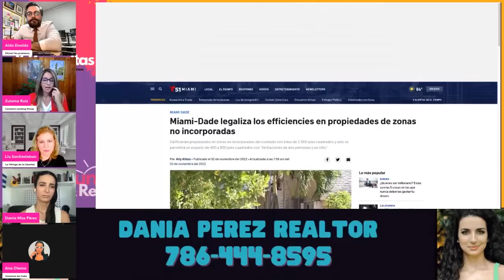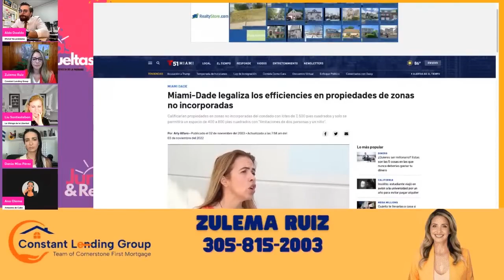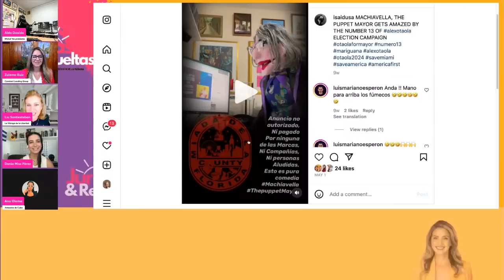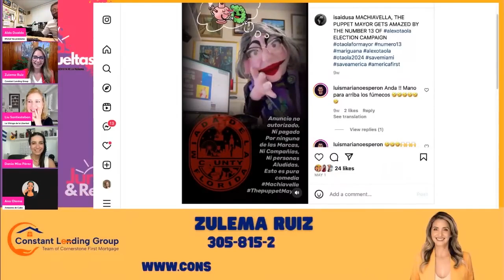Desinformación o Manipulación ??? - Que pretende la alcaldesa de Miami?